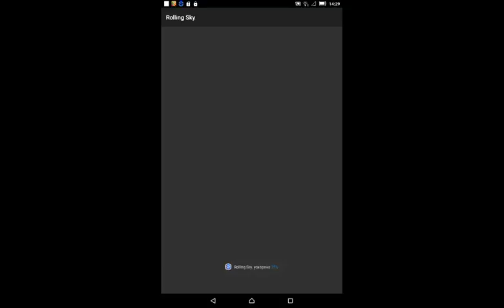Rolling sky Level 1